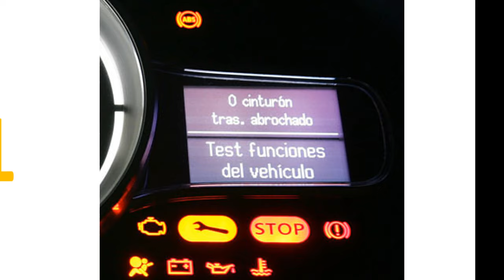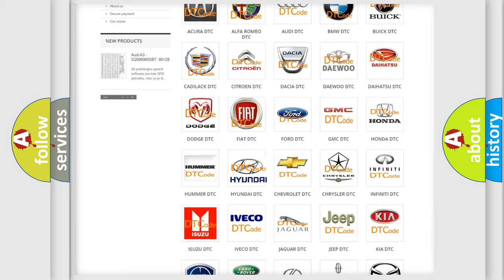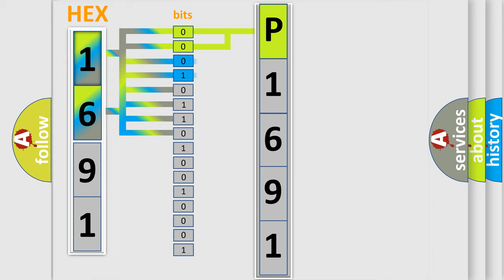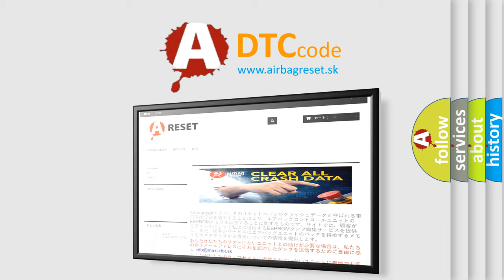DTC Hyundai P1691 Short Explanation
Contents:
0:21 Basic DTC analysis according to OBD2 protocol standard.
1:48 Insight into programming
2:58 A diagnostically understandable description of the Diagnostic Trouble Code
3:05 Basic error definition

Make:
Hyundai
Code:
P1691
Definition:
Controller Area Network (CAN) Bus Communication
Description:
Supply voltage to the modules are in the normal operating range.The vehicle is in the RUN power mode.
Cause:
The module setting the DTC has attempted to establish communications on the GMLAN circuits for more than 7 times.